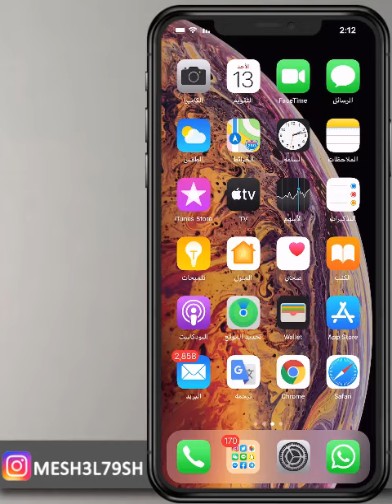تعديل الصور والفيديو في اصدار رقم 13 للايفون انتبه !!!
قناة مشاهير

تعديل الصور والفيديو في الايفون
تعديل الصور
تعديل الفيدي
قص الصور
قص الفيديو

mesh3l_79

سكايب
MESHAL-79